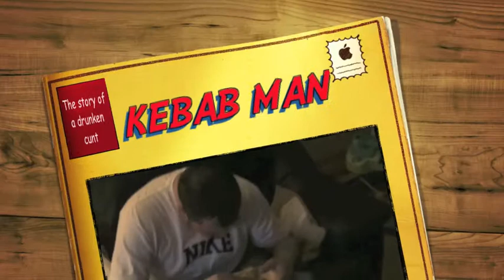kebab man full.mov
kebab man full length